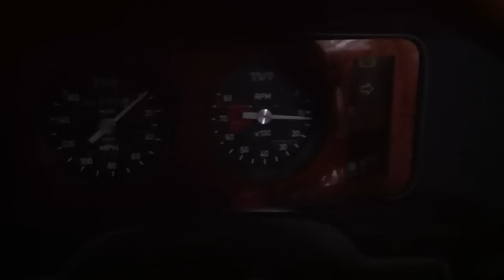Mr Tank's Wedges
TVR 450SEAC, 350i, 280i and Fixed Head Wedge